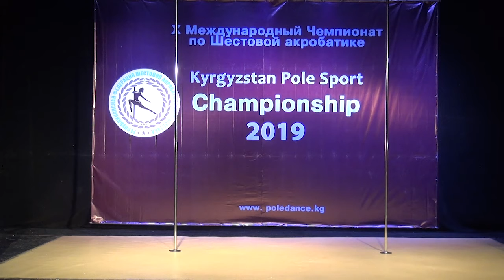Бакирова Диана. Любители 2. Kyrgyzstan Pole Sport Championship 2019